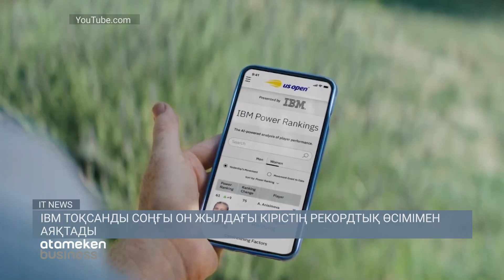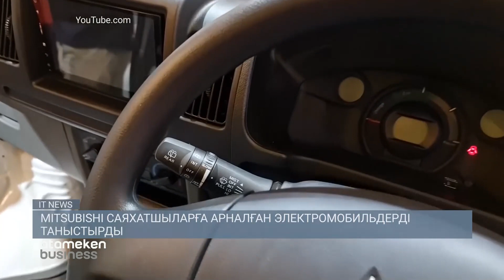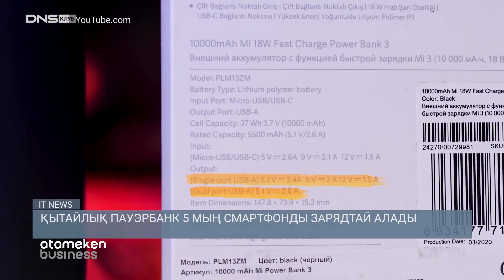Mitsubishi саяхатшыларға арналған электромобильдерді таныстырды / IT NEWS (18.07.22)